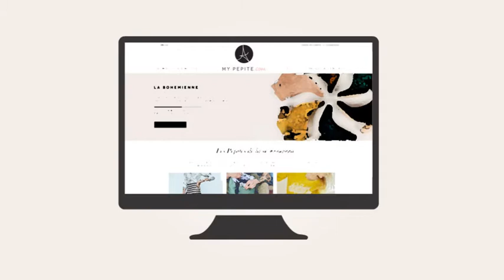WEPOPIT en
Wepopit.fr, the parisian platform of crowdfunding dedicated to fashion designers - Launching June 2014 -